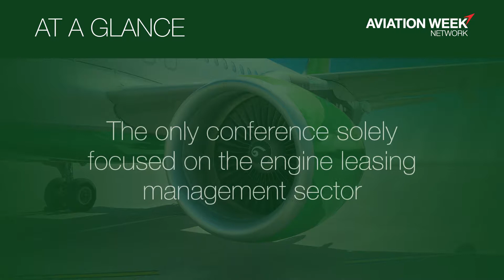Engine Leasing, Trading & Finance 2018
Engine Leasing, Trading & Finance, the only conference solely focused on the engine leasing management sector, will take place in London on 2-3 May 2018.

With over 50% of the world's fleet now leased, engine lessors are becoming an increasingly important player, involved in every aspect of the engine lifecycle. With the sector evolving rapidly at the same time as becoming more competitive with new entrants, this is a must attend event to understand the key issues and what the future holds for the engine leasing community.